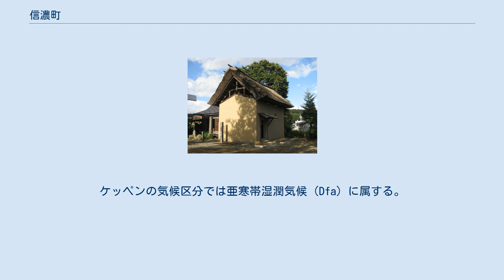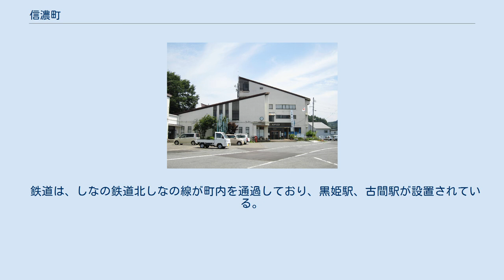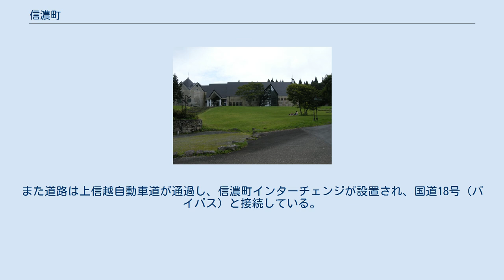信濃町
信濃町（しなのまち）は、長野県上水内郡の町。
新潟県に接する。
野尻湖や黒姫高原、小林一茶生誕地として知られる。
 森林セラピー基地に認定されている。
 気温が低く快適な夏という中央高地気候と、日照時間がやや短くなり降雪が多い冬という日本海側気候の特徴をあわせもつ。
ケッペンの気候区分では亜寒帯湿潤気候（Dfa）に属する。
 1月の平均気温は-3.2度と低く、時に-15度を下回る厳しい冷え込みが見られる。
1月および2月には200cmをこえる降雪があり、100cmをこえる最深積雪を記録する年も多いことから豪雪地帯対策特別措置法における特別豪雪地帯に指定されている。
夏は日中の最高気温が30℃を超える真夏日を観測することはあるものの、夜間は気温が低下するため、比較的過ごしやすいといえる。
 信濃村、古間村、信濃尻村の各村民の世論を基礎として、三ヵ村合併協議会で選定した。
古来この地方は、北信濃あるいは奥信濃ともいわれており、文献古書などにもこの名称が数多く収録されており、この地方の住民にも親しまれていることから、この呼び名を簡潔に表現して信濃町とした。
 2012年 小学校と中学校が統合し小中一貫教育を導入。
 鉄道は、しなの鉄道北しなの線が町内を通過しており、黒姫駅、古間駅が設置されている。
また道路は上信越自動車道が通過し、信濃町インターチェンジが設置され、国道18号（バイパス）と接続している。
 黒姫駅 信濃町インターチェンジ 道の駅しなの 黒姫高原スノーパーク 黒姫童話館 小林一茶旧宅